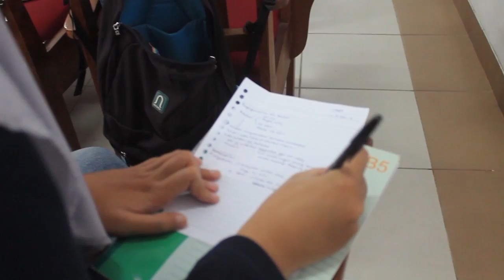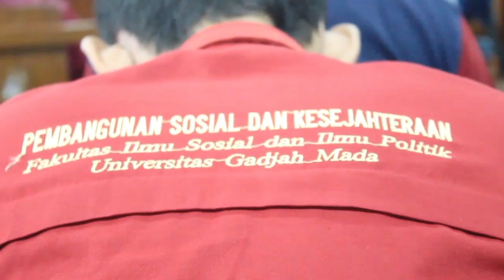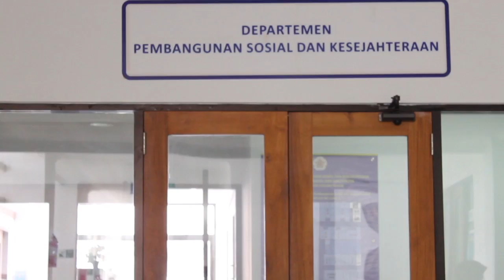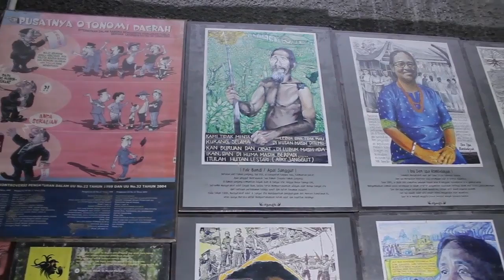Profil Prodi S1 Pembangunan Sosial dan Kesejahteraan (PSdK) UGM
Prodi S1 PSdK mengajak anda yang memiliki passion untuk membantu mengatasi permasalahan sosial yang ada di Indonesia untuk menuju masyarakat yang sejahtera. Ayo bergabung bersama kami.